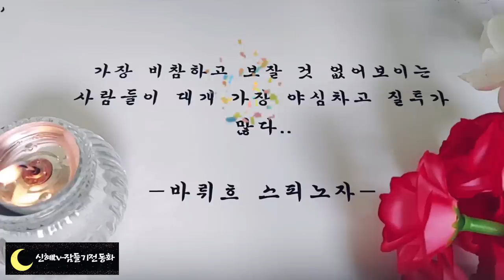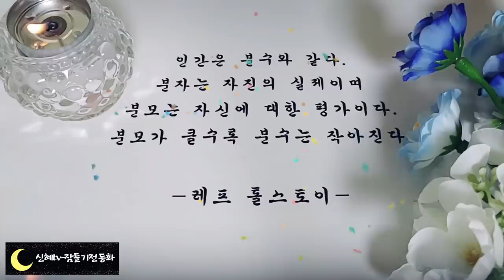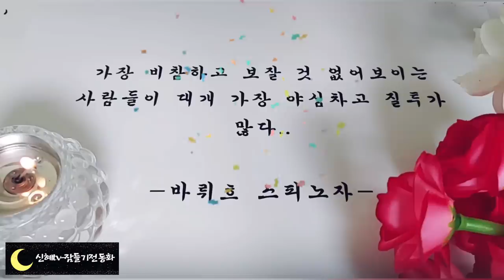🌜잠잘 때 듣는 옛날이야기🌛/두번의 죽을고비/잠자리동화/오디오북/수면동화/동화/옛날이야기/전래동화/신혜tv/잠들기전동화/옛이야기/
이전에 업로드했던 1시간 영상을 3시간으로 묶어서 재업로드 하는 영상입니다 ♡♡♡

두번의 죽을 고비(0:00)
천하의 영웅(13:35)
뱀의 그림자(29:11)
상길이 놈과 박서방(32:11)
두 하인의 새끼줄(35:26)
백률사 이야기(39:16)
비어 있어야 하는 그릇(54:23)
바다의 왕 궁복이(1:00:41)
엄마를 부르는 종(1:15:22)
녹제동을 지킨 금사슴(1:25:26)
비를 내리는 소년(1:35:30)
쌀비와 똥비(1:42:27)
설씨녀와 가실(1:45:35)
이무기를 혼내 준 스님(1:59:48)
남자가 죽은 이유(2:18:17)
욕심 많은아들과 엽전(2:21:51)
은혜 같은 두루미(2:26:40)
별이 된 병아리들(2:33:42))
바다로 사라진 맷돌(2:38:04)
정약용 이야기(2:44:03)
부자가 되는 방법(2:57:59)

남자가 죽은이유 이야기를 들어보면 참 안타깝다는 생각이 듭니다.
냉동기능이 고장난 냉동 탑 안에서 두려움과 불안으로 삶의 끈을 놓아버리면서 죽게 되었기 때문입니다.
이처럼 자신에게 닥친 문제를 해결할 생각을 하지못한채.
불안에떨며 쉽게 포기해버리는 태도는 우리에게 발전 할 가능성을 주지 않습니다.
어려움이 생겨도 개척해 나갈 수 있다는 태도가 중요하다는것을 다시한번 생각하게 해주는 이야기였습니다.